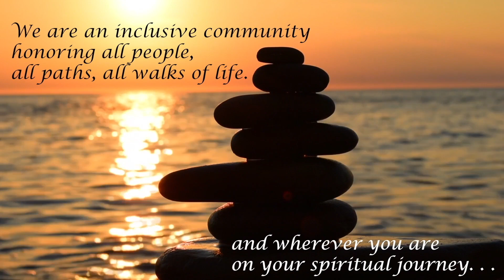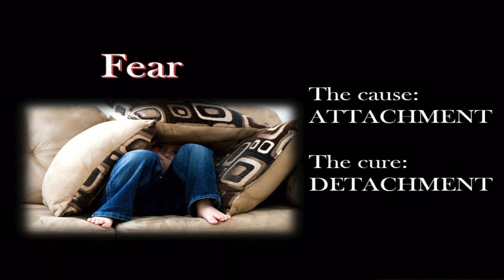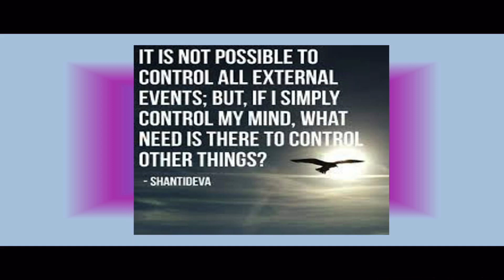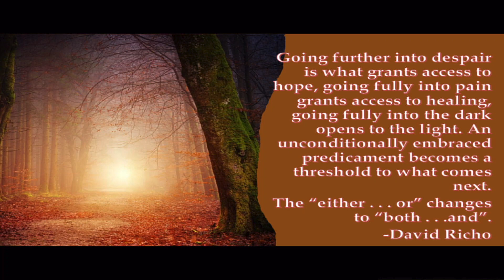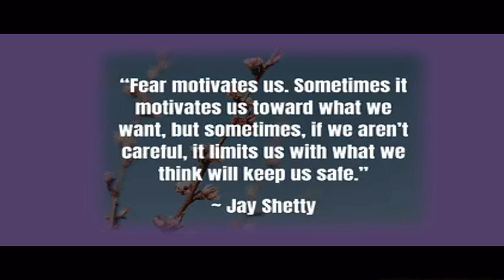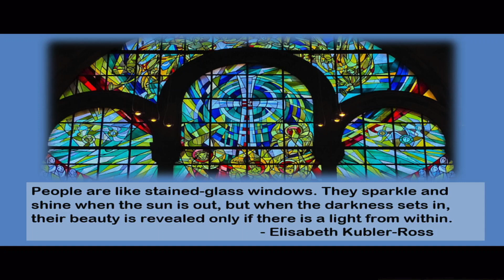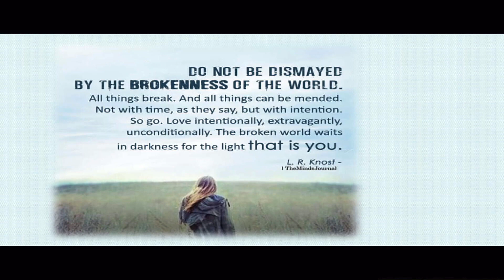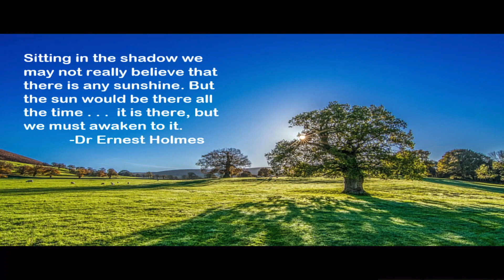Unlearning the Fear of Darkness 51423